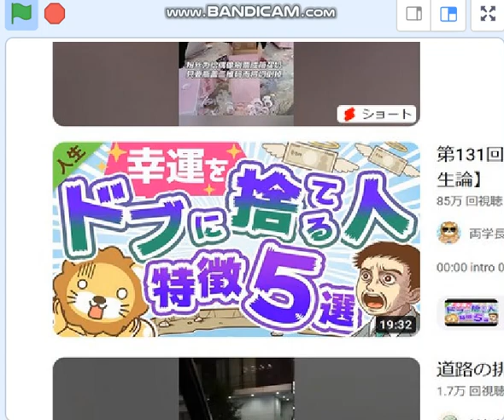経産省また愚策の原発ＧＸ。豚うんこより汚い＝溝に金を捨てる国賊官庁。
まったく懲りないやつら。国の恥